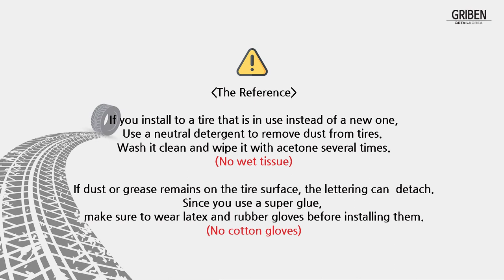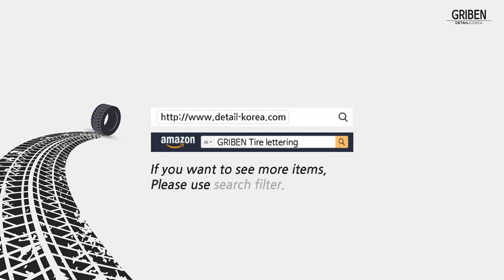[GRIBEN] Install Permanent Tire Lettering Sticker for Electric Scooter (Instant adhesive type)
GRIBEN Tire Lettering Sticker for Electric Board.
Please refer to the notice for details.
Instant adhesive type